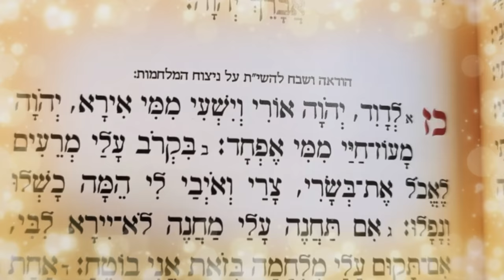SHWEKEY - LeDavid - Dance Yossef Harakdan | לדוד - שוואקי - ריקוד של יוסף הרקדן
After Abba of Avraham Fried and Ari Hill, Esa enai with Achia Cohen, for his new clip, Yossef Harakdan wanted to dedicate this new dance to Yaacov shwekey.

Starring & Choregraphy:

Yossef Harkdan

Director & Producer :

David Shushan

just dance 2023 reaction
just dance 2023 song list
just dance 2023 leaks